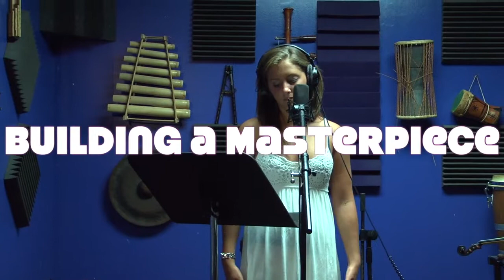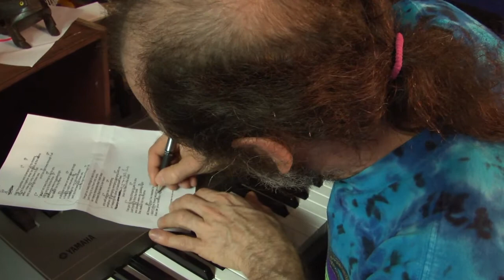Building a Masterpeice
Corey Dwyer has been my friend for almost 25 years and now he has left this earth far to soon. Corey was the front man for the Band Crazy Fingers a Greatful Dead cover band. We collaborated on over 70 original songs. Those songs have garnered well over 2,000,000 views on youtube and counting. We also made a full length motion picture with our friends Kurt Donath and Jan van der Baan called "Lucky Streak and the Crime Fighters". Corey did the editing and special effects on the project. I worked on many short films with him over the years. He introduced me to the "48 Hour Film Project" where we made our first short film "Holiday Surprise" that got me started creatively in film making. We went on to make another eight 48 hour film projects films and win the contest 4 times. We kept the Dream Factory going and recorded many great songs and shot many films there. He produced and arranged a number of hits such as "Vibration Medication" "Salt Water Cowboy" and "Madysen's Song" featured in this video. I am very sad now and I wish I had my friend here with me to help me write and arrange more songs and make more movies, we were far from done. Corey Dwyer if you can hear me you will be missed.